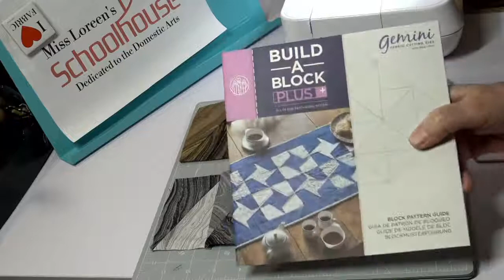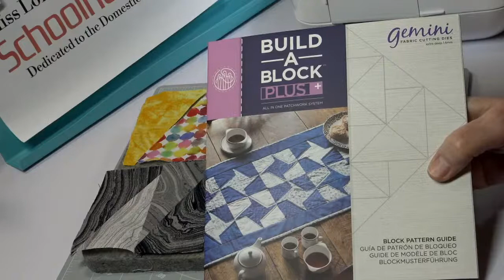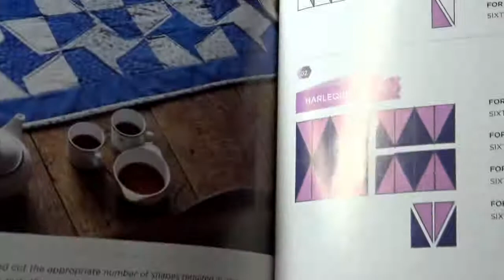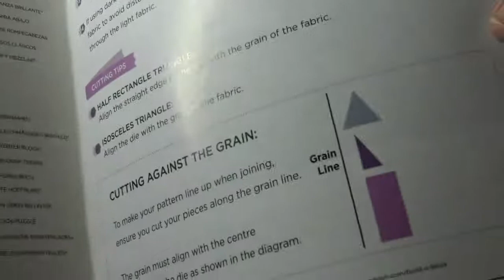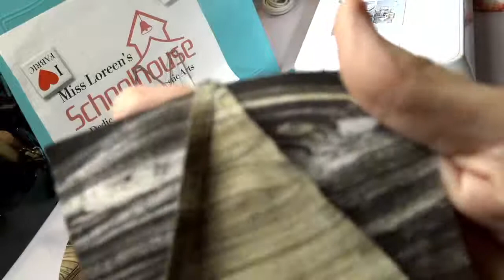Build A Block Plus Triangle Dies and Crafter's Companion Gemini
Let's see how to cut and stitch together a couple of the blocks in the Crafter's Companion Build a Block Plus Die Set

to my channel for more video tutorials to sew and craft.

Your support for my channel is greatly appreciated. Thank you so much!

Any products that I use in my videos have been purchased by me. Thank you!